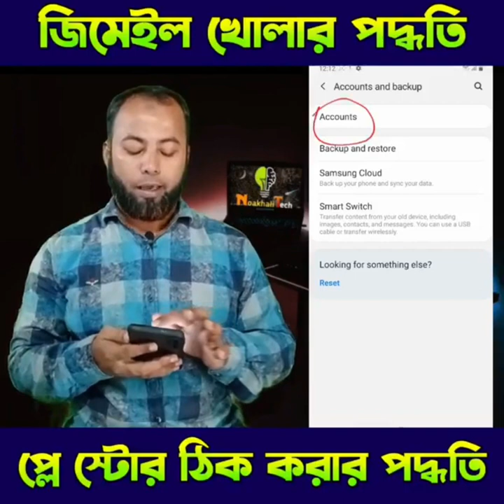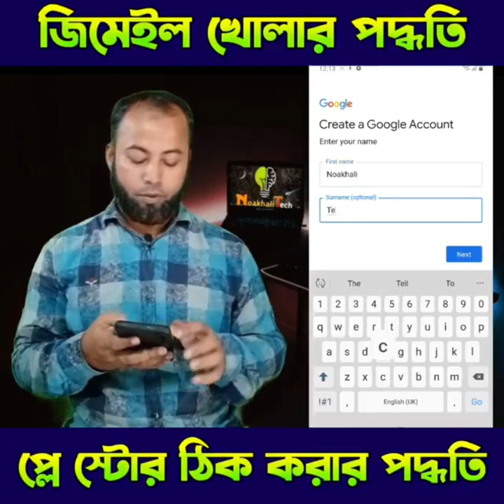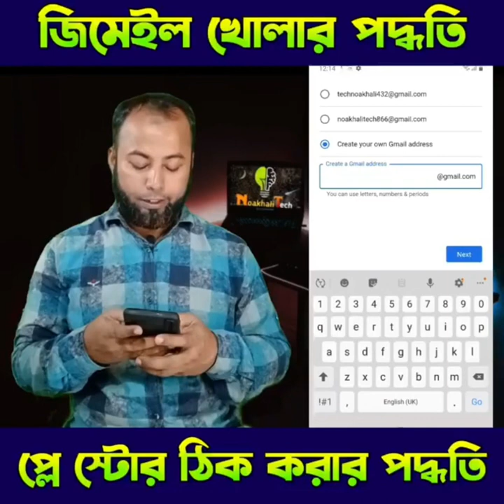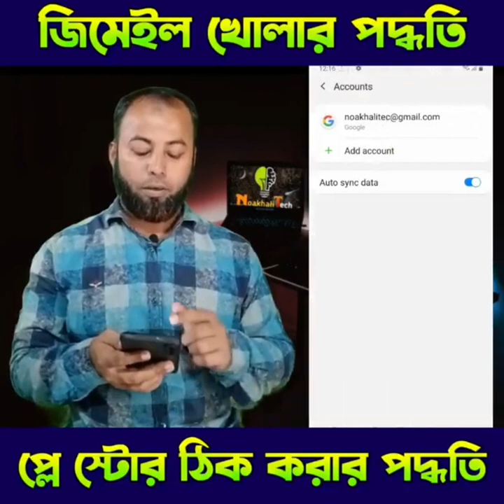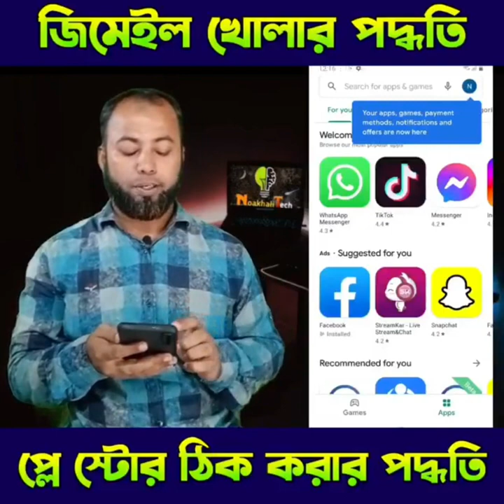Google Playstore Account Opening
Gmail for google playstore